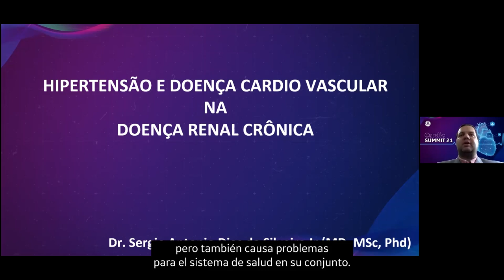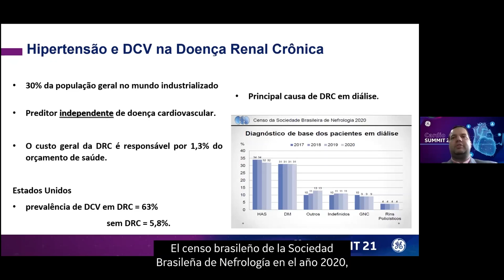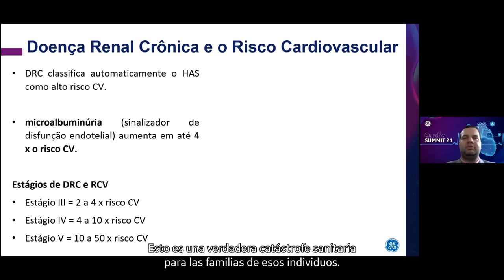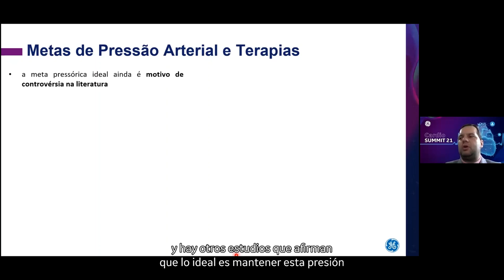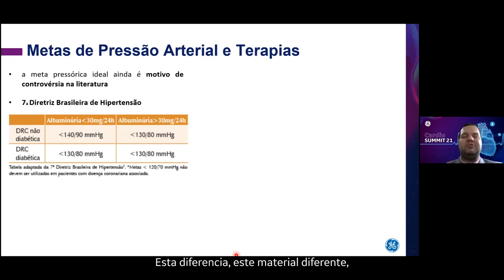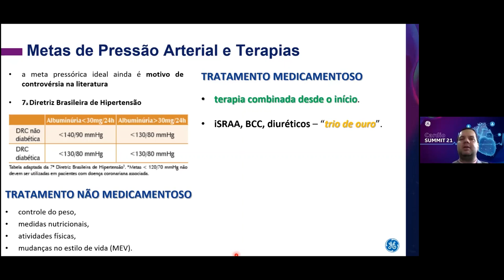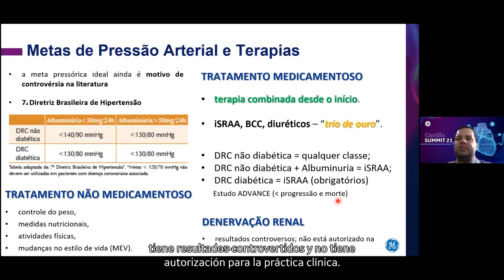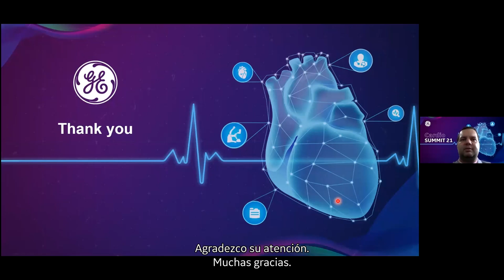Hipertensión arterial sistémica y sus repercusiones | GE Latinoamérica